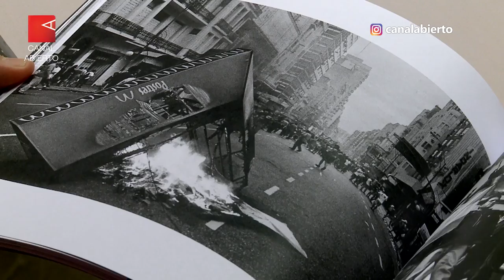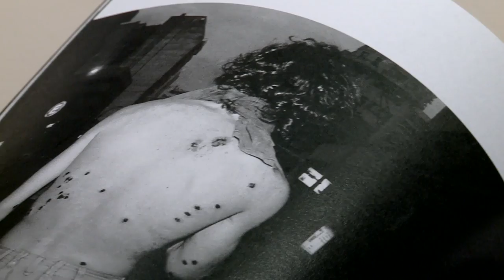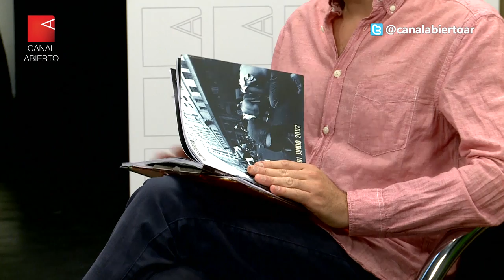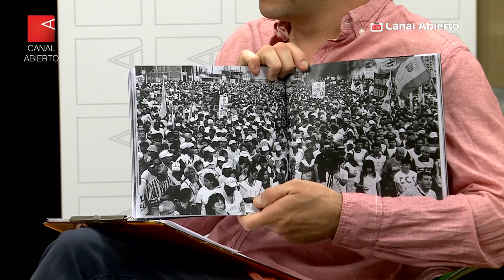Paloma García | 2001 en imágenes, un testimonio visual de los días en los que tambaleó todo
La fotógrafa y periodista Paloma García acaba de editar “2001. Fotografías diciembre 2001 - junio 2002” donde retrata las jornadas históricas del 19 y 20 de diciembre. “Si las imágenes pueden producir que alguien se pregunte qué pasó y quiere ir hacia atrás a buscar, ya estoy contenta”, dice.

2001. Fotografías diciembre 2001 – junio 2002 oficia de testimonio y opera como un recordatorio individual –“estuve ahí”– y colectivo –“esto nos pasó a todos”– al mismo tiempo. La fotógrafa y periodista Paloma García, una de las poquísimas mujeres que retrataron el 19 y el 20 de diciembre de 2001 a través de su lente, acaba de editar ese, su libro, en el vigésimo aniversario de las jornadas bisagra que lo tambalearon todo.

“Correr con un material que estuvo guardado veinte años con la intención de que esté en la calle fue volver sobre los negativos, sobre las hojas de contacto con las que trabajamos los fotógrafos. Habré trabajado sobre unos 70 rollos, porque fueron no solamente el 19 y 20 (de diciembre) sino todo el proceso que devino en las asambleas, los piquetes, aquello de ‘piquete y cacerola la lucha es una sola’, el Conurbano, las huertas, las empresas recuperadas –recuerda en diálogo con Canal Abierto–. Ahora que miro, veo. Porque estaba encontrando material, imágenes y tomas que no recordaba, que no había visto en aquel momento de urgencia. Si bien el 19 y 20 fui a la Plaza con una intención certera como los miles que fueron, no había pensado que el material podía llegar a tener un valor de registro”.

La historia hasta hoy
Por entonces, Paloma trabajaba en el despacho del grupo socialista de Alfredo Bravo y Oscar González. En la noche del 19 se acercó a la Plaza de Mayo junto a sus vecinos de Saavedra, hasta la represión “de la madrugada larga”. Y volvió el 20 “con un sol terrible”, recuerda.

“Todo lo que se había sostenido como la farsa del dólar 1 a 1 explotó. Y los que teníamos alguna herramienta, en mi caso una cámara de fotos y el oficio del periodismo, para poder ser puente entre los que se estaban expresando y plasmar eso hacia el resto es en donde intenté estar”, sostiene.

Y agrega: “Si tengo que pensar en algunos personajes que obtuvieron el 17% en las últimas elecciones como (Javier) Milei, y pienso en una juventud que no vivió los hechos de 2001 y que puede creerse todo ese discurso, es muy triste. Y más me da la necesidad de que un documento exista.  Si las imágenes pueden producir que alguien se pregunte qué pasó y quiere ir hacia atrás a buscar, incluso con el riesgo que implica buscar y dónde y quién te cuenta la historia, yo ya estoy contenta”.

Sobrevivientes
En la presentación del libro que ocurrió hace pocos días en la Biblioteca Nacional estuvieron presentes familiares de las víctimas de la represión y sobrevivientes. Porque antes del estallido y durante los meses en los que fueron tomadas las imágenes que lo componen, Paloma trabajó en las asambleas de La Matanza junto al fotógrafo Carlos Bosch –“quien fue mi maestro y también un gran amigo”–, y con los cartoneros de José León Suárez que impulsaron el Tren Blanco. También conoció de cerca la historia de Martín Galli –a quien “se conoce como ‘quien vive con una bala en la cabeza’– gracias a haber formado parte del equipo de investigación para el libro El Palacio y la Calle, de Miguel Bonasso. Y fue creando un vínculo que se refleja en un anexo “de memoria y homenaje”.

Desde el 17 de diciembre, 2001. Fotografías diciembre 2001 – junio 2002 está disponible en librerías, y en la web del Grupo Editorial Sur.